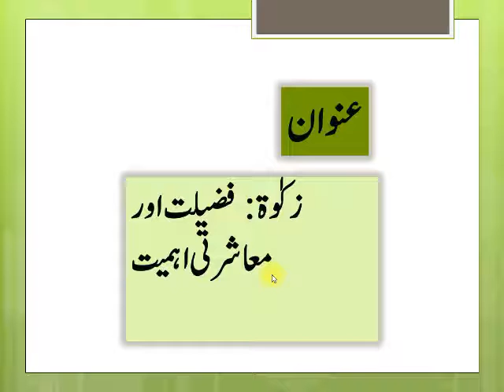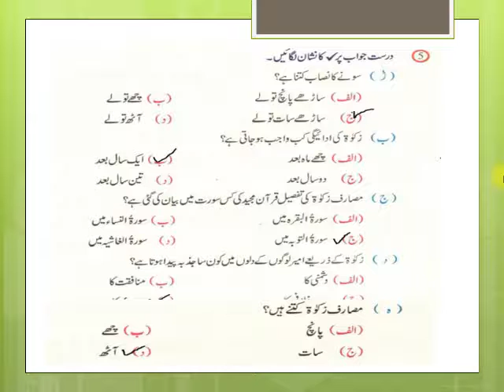LECTURE NO 12_ISLAMIYAT_CLASS 7